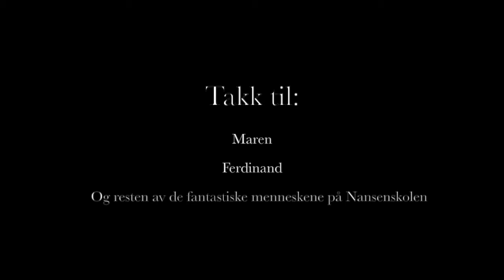Nansenskolen: The Movie 13/14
me and my gfs contribution to a videocontest.
The task was to promote/show Nansen Academy to the world!